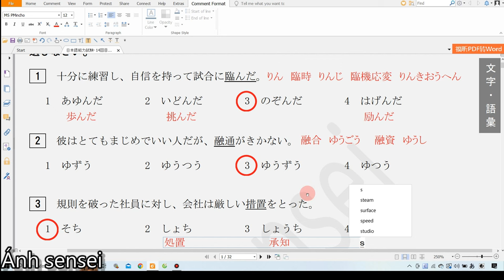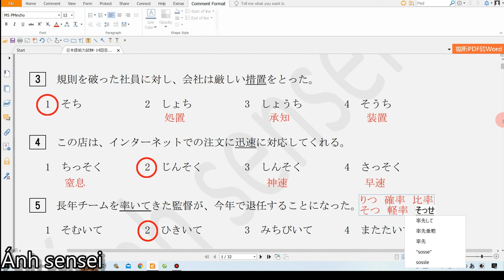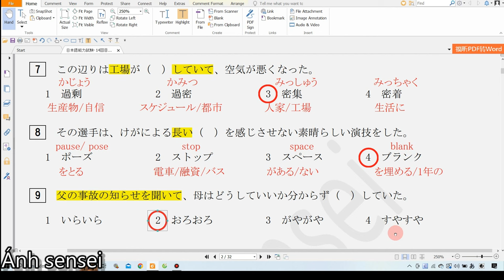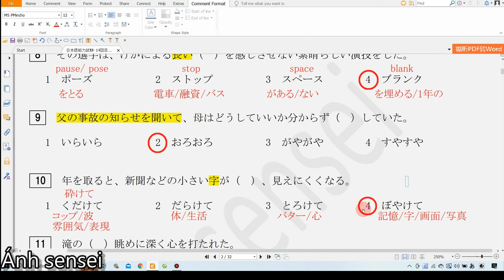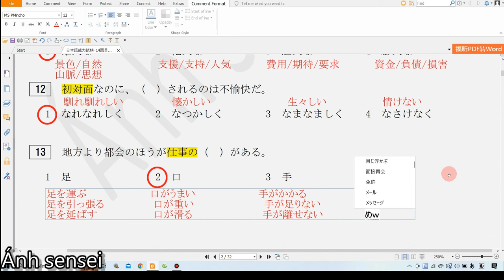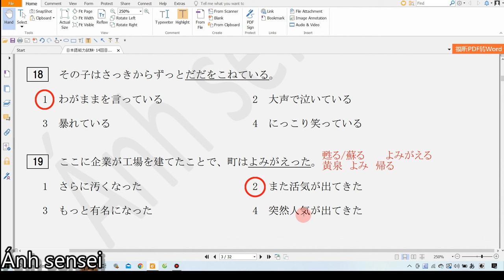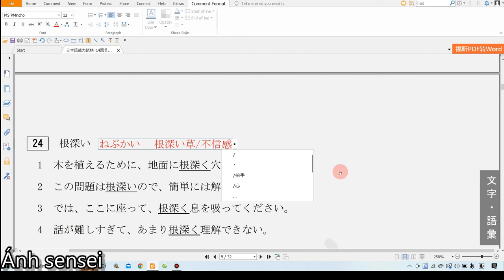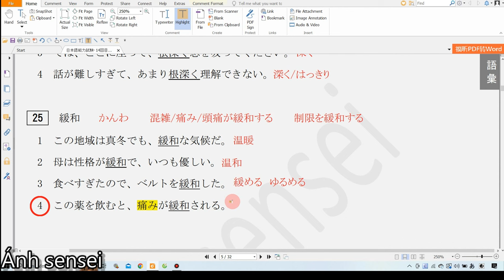Chữa đề ôn tập từ vựng JLPT N1 (Đề mới)